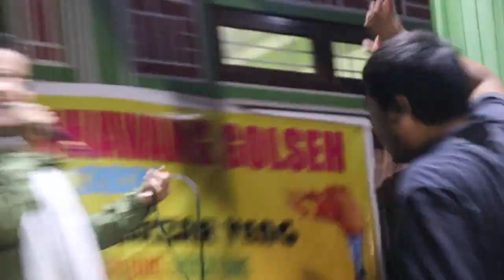NACHUN HIN DONG O || HELAMBOI BAITE & STEVE EMTHANG || CHAVANG GOLSEH 2020 JUBILEE VENG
Molnom Chavang Golseh 2020 JUBILEE VENG & BAZAR VENG ENTERTAINMENT NIGHT  - 2nd Session . Helamboi le Steve Emthang in nemheu2 in kilungtoh tah le mipi thanopna tah in hiche laa hi a oii lha jeng Lhon e .
Athem mong2 Lhon e